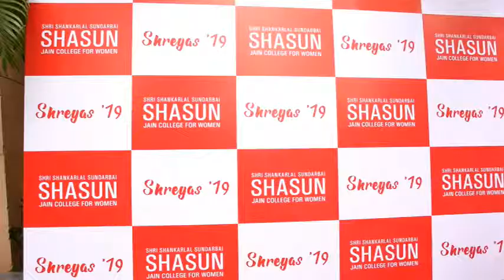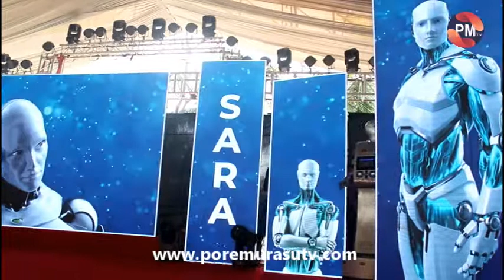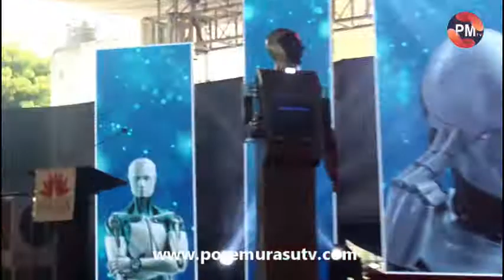UNVEILING OF SARA, A LIFE-SIZED HUMANOID ROBOT